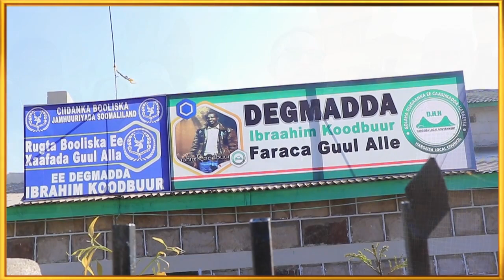Maayor Mooge oo markale Fariin Culus u Diray Bulshada Hargeysa & Madaxda Somaliland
Degmada Koodbuur & Shaqaalaha Dawlada Hoose == Dhamays Media Production ==